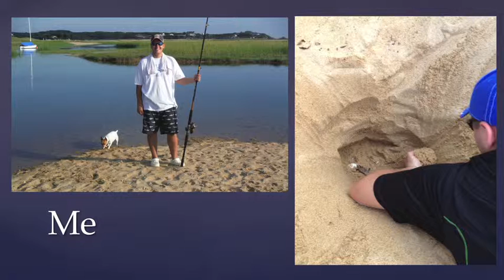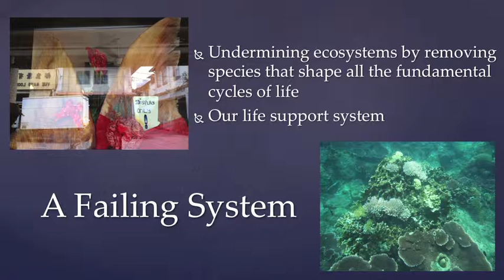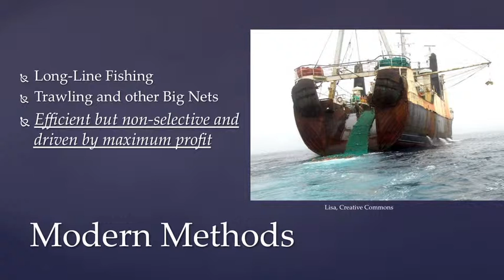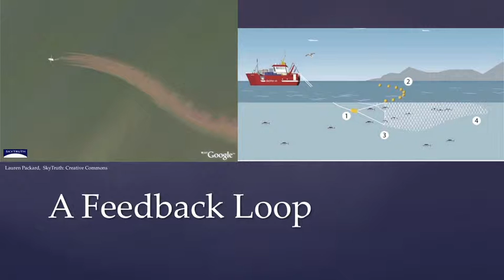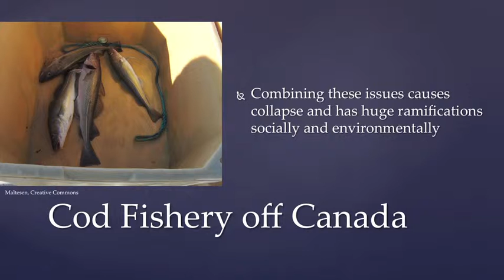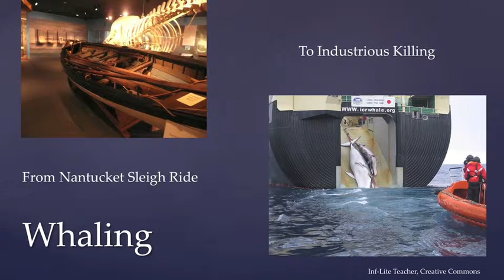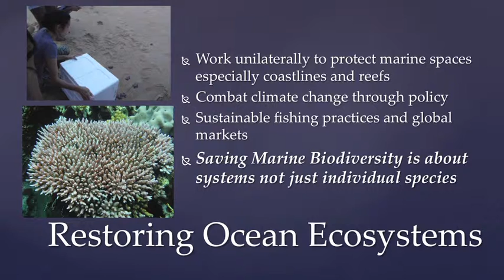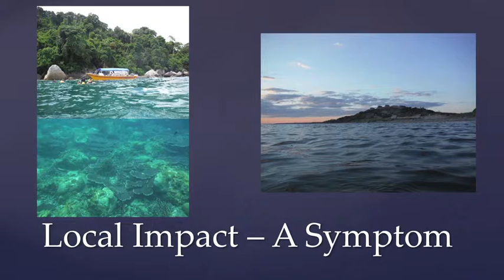Marine Biodiversity in Limbo - Jay Sullivan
Jay Sullivan explains how modernizing and scaling-up our fishing practices have depleted our oceans, threatening the life of everything from tiny fish to giant whales. To fix the oceans ecosystems, we need to address the oceans as just that: a system.